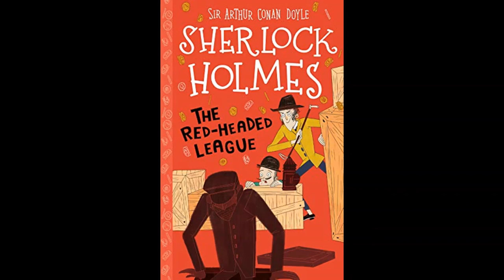The Adventures of Sherlock Holmes | The Red Headed League | Part-1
"The Red-Headed League" is one of the 56 Sherlock Holmes short stories written by Sir Arthur Conan Doyle. It first appeared in The Strand Magazine in August 1891, with illustrations by Sidney Paget. Conan Doyle ranked "The Red-Headed League" second in his list of his twelve favorite Holmes stories.

link 2
link 3
link 4